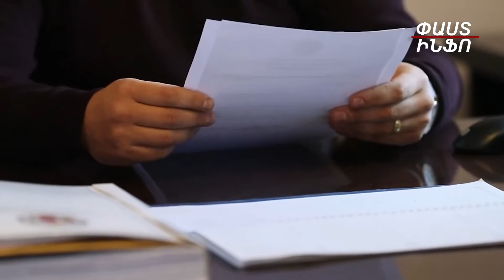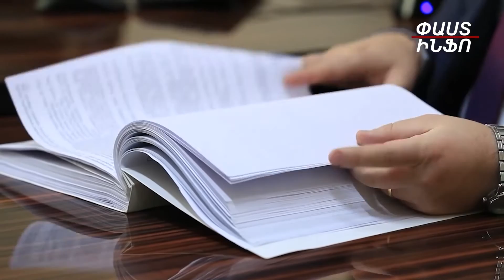Պետական դավաճանության հերթական դեպքը՝ 19700 դոլարի դիմաց